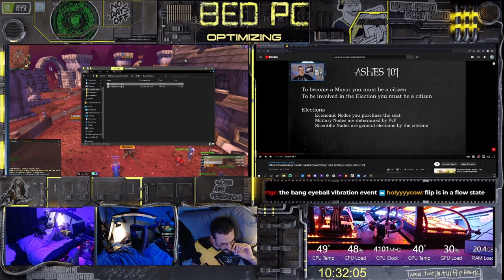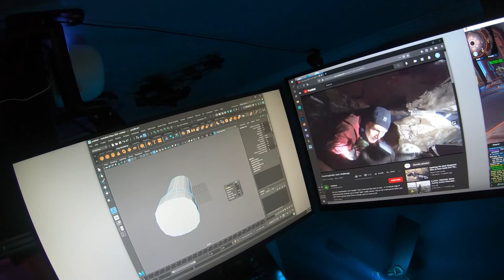24 Hour Bed PC Live Stream Call In: Josh Citarella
An excerpt from my 24 Hour Bed PC Live Stream on twitch in which Joshua Citarella calls in to chat about the blurring of art, life, and work, art and institutions, and DNR while I run around Stormwind in classic WoW the burning crusade from my Bed PC.